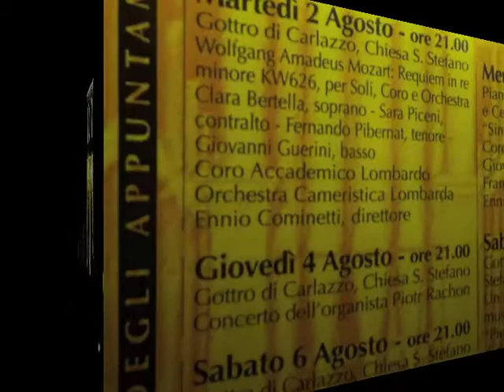gottro di carlazzo festival serassi piotr rachon marian sawa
Marian Sawa: Three pieces in an old style on historical, "Serassi" organs
performed during organ recital of Piotr Rachoń on international festival "Serassi". Recorded by Paweł Moszkowicz. Photos by Paweł Moszkowicz, Giovanni Mascellani, Piotr Rachon